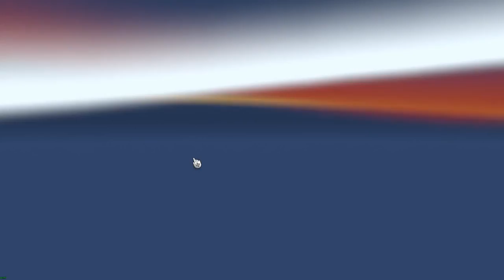OMBU BI-TRAIN TRAILER (SINGLE & DOUBLE) ATS & ETS2 1.31.x & OLDER VERSIONS.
SPANISH - ESPAÑOL

MODS PROTEGIDOS POR LICENCIA CREATIVE COMMONS V4.0.
SE PUEDEN COMPARTIR LIBREMENTE PERO SOLAMENTE USANDO LOS ENLACES ORIGINALES.

Si te gustan mis trabajos, puedes ayudarme a seguir avanzando y crear más y mejores mods.

TRAILER OMBU BI-TRAIN (VERSIONES SENCILLO Y DOBLE)

Funciona en: ATS 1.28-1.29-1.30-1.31.x y ETS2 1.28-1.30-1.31.x. Elige el enlace de descarga para tu juego.

Créditos: CyrusTheVirus, Julian11.

Trailer independiente.
Adaptado a versión 1.31.x de ETS2 y ATS.
Modelos normal y doble.
Se puede ver en el tráfico.
Bandas laterales y traseras reflectantes.
Enganche de trailer avanzado.
Mangueras de aire.
Añadidas compañías de los últimos DLC'S para carga/descarga.

A disfrutarlo!!!

INGLÉS - ENGLISH

YOU CAN SHARE THEM FREELY BUT ONLY USING THE ORIGINAL LINKS.

OMBU BI-TRAIN TRAILER (SINGLE & DOUBLE VERSIONS)

Works on: ATS 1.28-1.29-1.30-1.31.x & ETS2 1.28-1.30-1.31.x. Choose download link for your game.

Credits: CyrusTheVirus, Julian11.

Standalone trailer.
Adapted to 1.31.x ETS2 & ATS game version.
Single & double versions.
A.i. traffic.
Reflective rear and sides stripes.
Advanced coupling ready.
Trailer cables.
Added last DLC’S companies to load/unload.